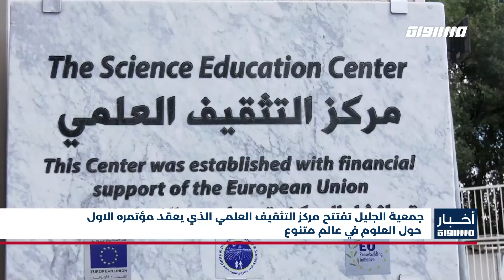أخبار مساواة : جمعية الجليل تفتتح مركز التثقيف العلمي الذي يعقد مؤتمره الاول حول العلوم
جمعية الجليل تفتتح مركز التثقيف العلمي الذي يعقد مؤتمره الاول حول العلوم في عالم متنوع

المراسل
مجد دانيال

افتتحت جمعية الجليل للابحاث مؤخرا مركزها الجديد للتثقيف العلمي في مدينة شفاعمرو, بهدف تطوير عملية تعليم العلوم داخل المدارس العربية, والانتقال الى خارج الصفوف لكشف الطالب العربي على الظواهر العلمية بشكل ملموس

ويحتوي مركز التثقيف العلمي على عدة نشاطات وفعاليات وهو معد لاستقبال الطلاب من مختلف البلدات العربية, ويوفر لهم كافة الوسائل والامكانيات لاجراء تجارب علمية متنوعة ويتعرفون على المتحف العلمي الذي يحتوي عدة محطات

وفي المؤتمر الاول لمركز العلوم شارك عبر تطبيق الزوم قرابة الستين معلم للعلوم من مختلف البلدات والمدن العربية, حيث ساهم المؤتمر في اثراء معرفتهم وتبادل الافكار في ما بينهم

وتكمن اهمية هذا المركز الاول من نوعه في المجتمع العربي في توسيع افاق الطالب العربي وكشفه على عوالم مختلفتة, والخروج عن الاساليب التقليدية للتعليم, مما يساهم في تقليص الفجوات بين الطلاب العرب واليهود

أسماء المتحدثين:

  أ.د محمد حجيرات باحث في موضوع تدريس العلوم
زينب صفي : معلمة وخبيرة تثقيفية في المركز التثقيف العلمي
د. ماجد ياسين : معلم ومرشد للبيولوجيا

Downlink frequency -  الترد :
12645 MHZ

Polarity  - الاستقطاب:
Horizontal

Symb.Rate - معدل الترميز:
27.500  MS/s

FEC - تصحيح الخطأ :

5/6

DL: 11958 H
SR: 27500
FEC: 5/6

48_#
‫#‏فلسطين_٤٨‬
‫#‏فلسطين_48‬
‪falasteen_48#‎‬
‫#‏عرب_٤٨
‪‎arab_48#‬
‫#‏تواصل‬
‫#‏اكسر_حصارك‬
‫#‏بلشنا_نرجع‬
‫#‏شعب_واحد‬
 ‪#‎mosawah‬
‪#‎Equality‬
‪#‎égalité‬
‫#‏مساواة‬
‫#‏حق‬
‫#‏عدالة‬
‫#‏تساوٍ‬
‫#‏تعادل‬
‫#‏تماثل‬
‫#‏تسوية‬
‫#‏معادلة‬